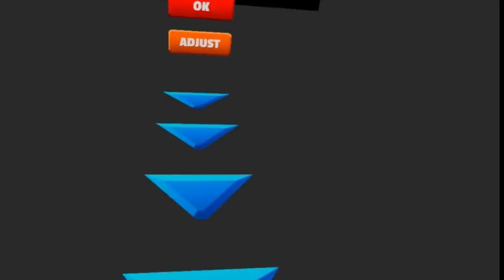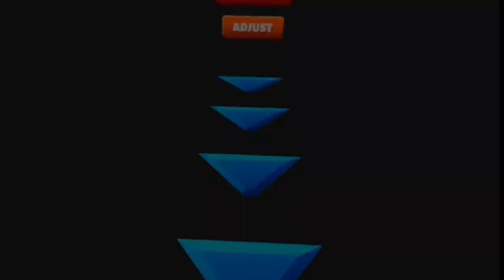Knockout League VR. #1